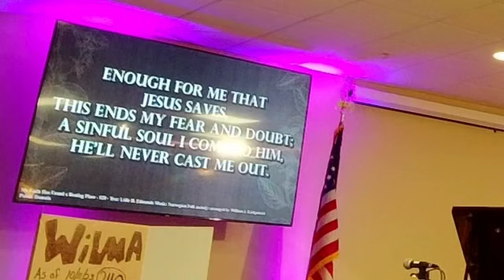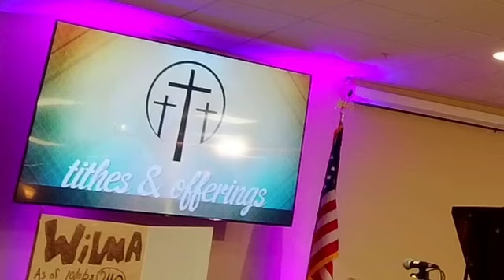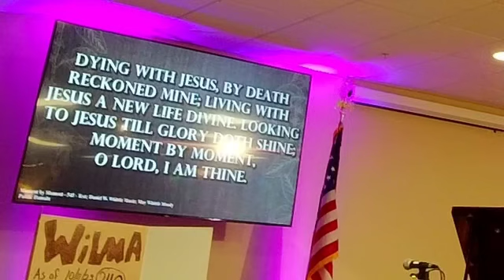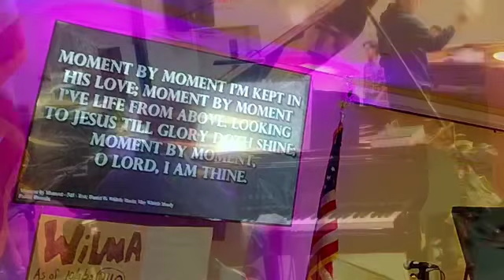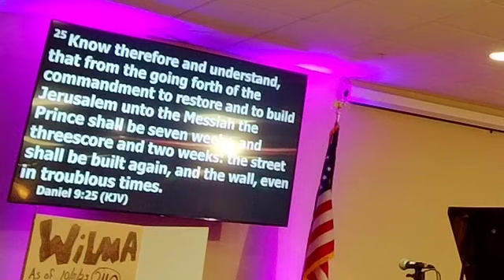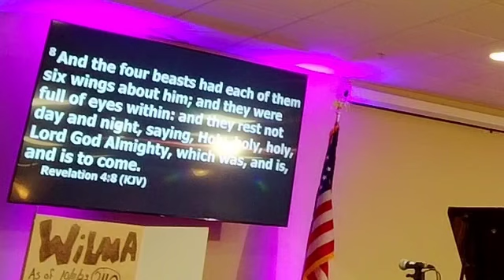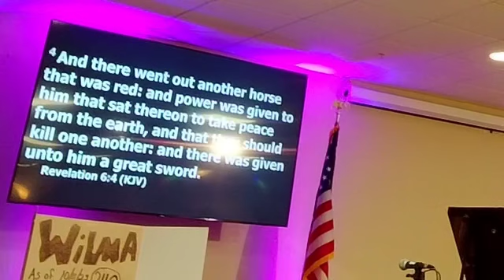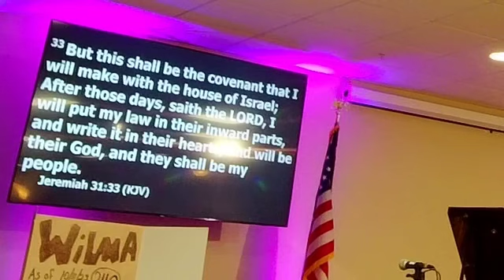“The War and Israel” Wednesday Evening Bible Study, October 11, 2023